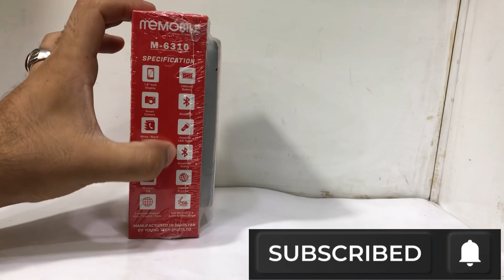ME MOBILE M6310